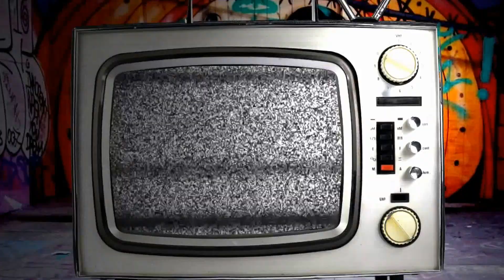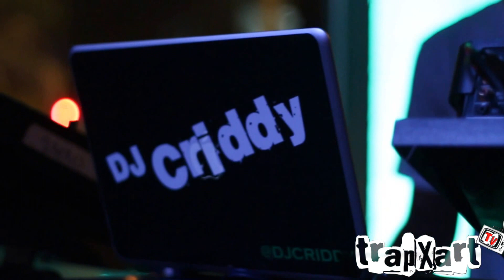TrapxArt TV S2 E1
Check out trapxart.com for more information on the artist and the next event!